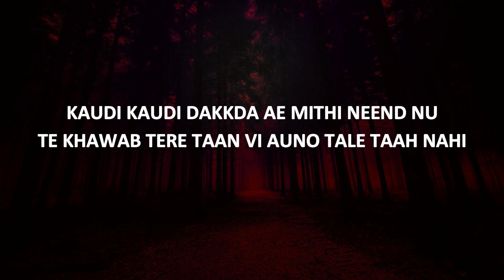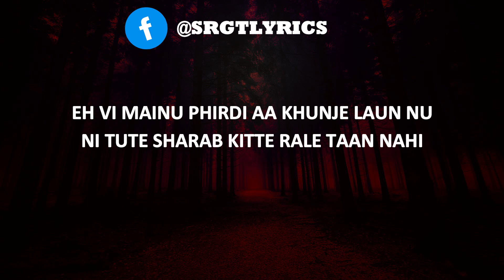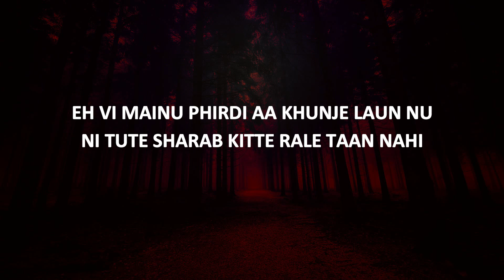Jordan Sandhu | Tu Te Sharab | Lyrics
WELCOME TO SHOWTIME RIDER GRAND TOURER

MUSIC HAS NO BOUNDARIES, THIS WHOLE UNIVERSE IS CONNECTED